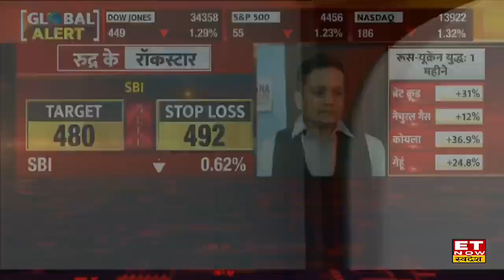Banking Stocks: SBI, HDFC, Honeywell, इन stocks पर क्या करें जानें Expert CA Rudramurti की राय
Stock Recommendation | Top Trading Calls | Top Share Picks |
Share Market में आज CA Rudramurthy की क्या है Banking Stocks पर सलाह, SBI, HDFC, Honeywel में क्या करें?
जानने के लिए देखिए पूरी Video।